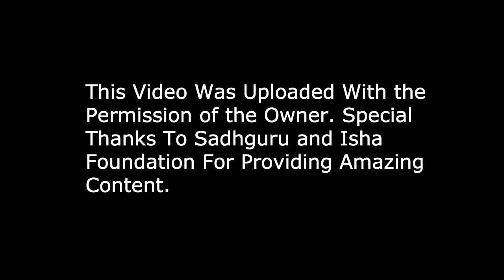क्या मॉडर्न लड़की अच्छी पत्नी (Ideal Wife ) बन सकती है? | Sadhguru Hindi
sadhguru youth and truth latest : क्या मॉडर्न लड़की अच्छी पत्नी (Ideal Wife ) बन सकती है? Sadhguru Hindi  लंदन स्कूल ऑफ़ इकोनॉमिक्स की एक छात्रा सद्‌गुरु से प्रश्न पूछ रही हैं कि एक आधुनिक पत्नी से क्या सामाजिक उम्मीदें होनी चाहिएं। Watch this video  :Can a Modern Woman be an Ideal Wife ?

1)This video has no negative impact on the original works (It would actually be positive for them).
2)This video is also for teaching purposes.
3)It is not transformative in nature.
4)I only used bits and pieces of videos to get the point across where necessary.

News360Tv does not own the rights to these video clips.

We take clips to help create an atmospheric feeling that will help and inspire people in their life.

modern girl and sanskari girl,
modern girl and old fashioned man,
modern girl in india
modern wife,
modern wife sadhguru,
modern wife versus desi wife